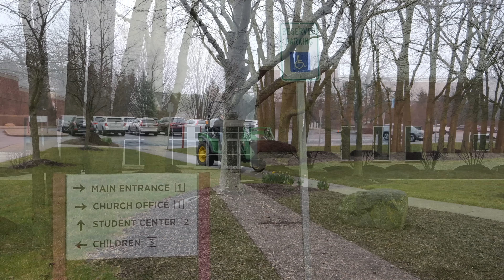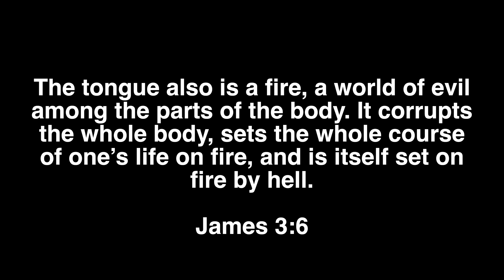TRACTOR FIRE! DESTROYED BARN FULL OF EQUIPMENT! Tractor Time with Tim To The Rescue!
John Deere 4200 caught fire and burned, destroying itself, multiple ZTR mowers and a gator. Our friend from Venture Christian Church reached out for help with the project they were in the middle of doing! Tractor Time with Tim and neighbor Rex use our John Deere 2038R and 3046R to help out the church!